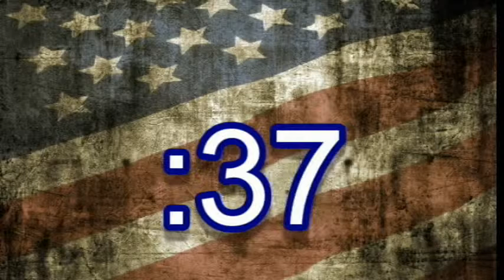2PM, Freedom's Pep Rally encore with Major General Jeffrey Schloesser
We talk about the crisis in Afghanistan and more!